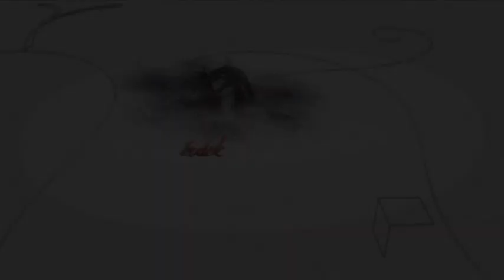190411 Fehérvári Beszélgetések Versünnep Kiss Viktória Csengey Márton